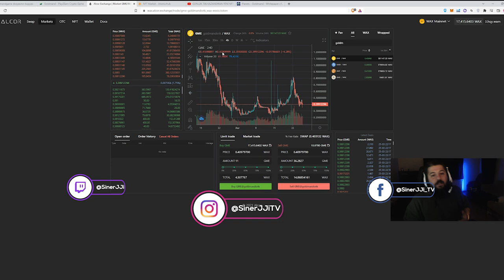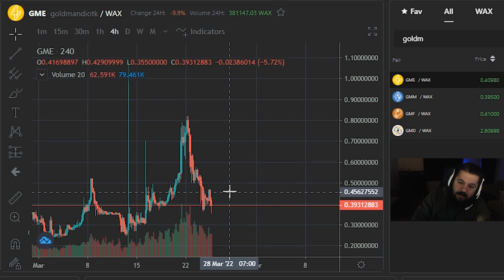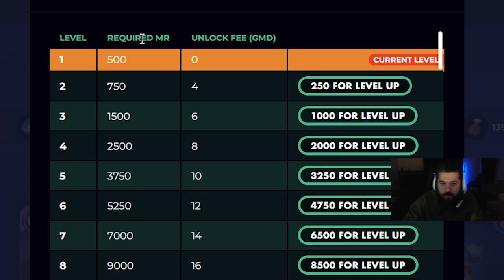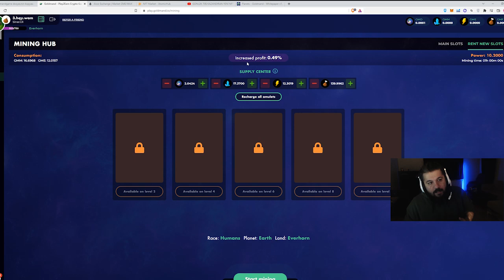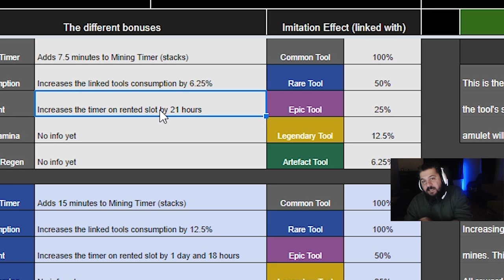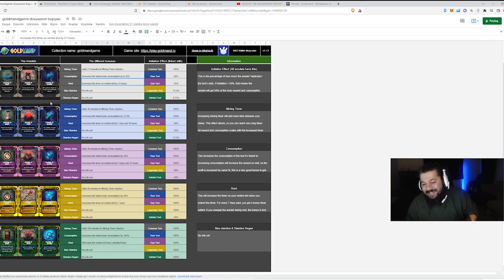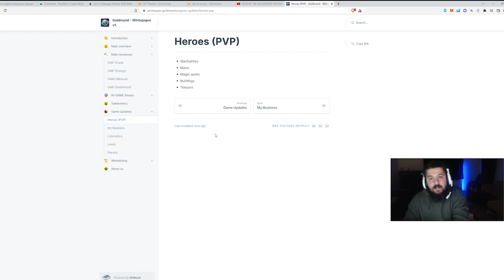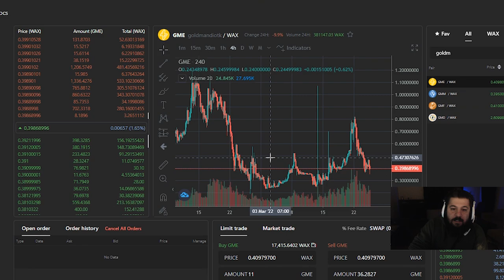BİNANCE LİSTELENMESİ - AMULET VE DİĞER GÜNCELLEMELER - GOLDMAND - Oyundan Para Kazan - P2E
GOLDMAND yeni güncellemeleri hakkında tüm detayları bu videodan ulaşabilirsiniz.

26 Mart 2022 GOLDMAND inceleme:

Başlangıç Maliyeti: Orta 60 - 150 dolar civarı
Oynanış Zorluğu:  Belirli zamanlarda tıklama
Oynanış İçin Gereken Süre: Oynayacağınız eşyaya bağlı
Kazanç Miktarı: Çıkaracağınız token ve kullanacağınız toola göre değişkenlik gösterir.
Risk: Başlayalı 2 ay olduğu için ve ilk hype geçtiği için bir risk mevcuttur. Ama takımın yaptığı güncellemeler oyunu tekrardan canlandırmış ve ikinci hype yakalamasını sağlamıştır. Eğer paylaştıkları güncellemeleri yaparlarsa çok iyi olabilir.

1. Katıl butonu ile aramıza katılarak da destek olabilirsin.

BNB/BSC: 0xdDCbdc24D1D1ddb22EA50a0EB6B0Af55f73117B9
ETH/ERC20: 0xdDCbdc24D1D1ddb22EA50a0EB6B0Af55f73117B9
WAX: 3.hqy.wam

2. Eğer videomu da beğendiyseniz veya verdiğim bilgiler bir şekilde işinize yaradıysa videomu beğenerek kanalımın büyümesine yardımcı olabilirsin ve hemen hemen her gün ürettiğim içeriklerin devam etmesini için abone olarak bildirimleri açabilirsiniz.